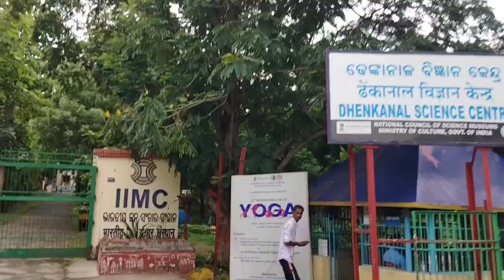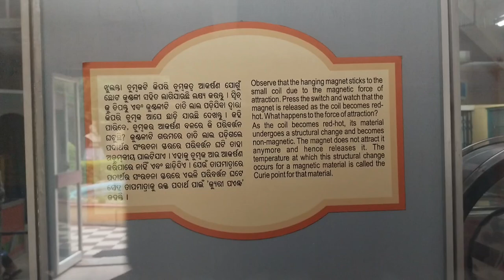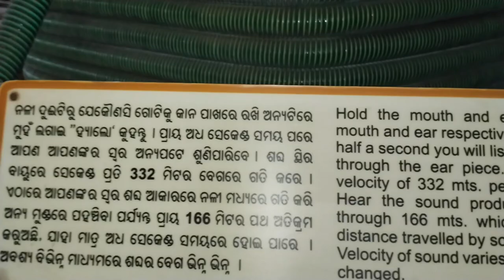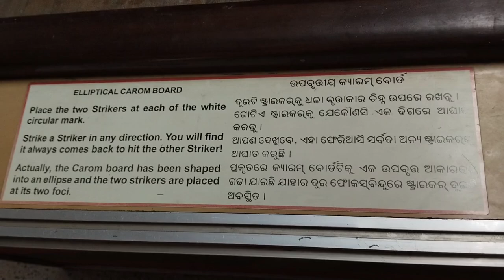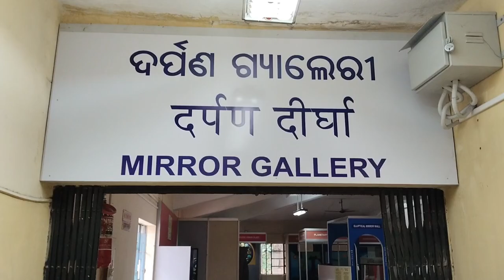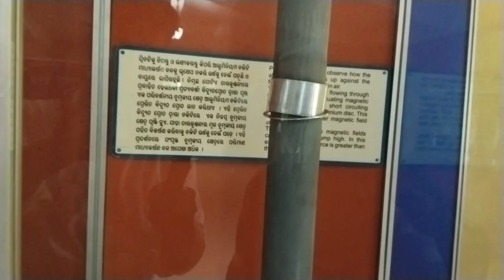angulia#Odisha Tourist Place#viralvideo#youtubevideo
Place To Visit in Odisha // Odisha Tourist Place
dhenkanal science center
dhenkanal science park
dhenkanal Visit
dhenkanal vlog
dhenkanal best tourist place
number one vlog
dhenkanal best place
dhenkanal all tourist place
park
all parck
odisha best vlog
odisha best vlogger
science park
science center
world best blog
number one blogger
number one vlogger in odisha

odisha all tourist place
mini vlogger
odisha vlog
orissa trending Visit vlog
tourist place
all tourist place
love all tourist place
odisha vlogger sachin09